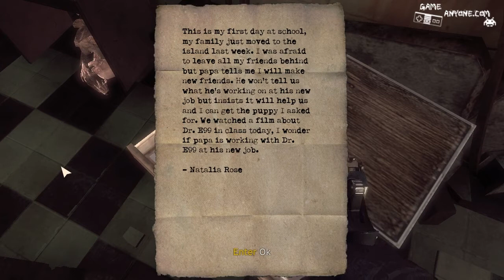Let's Play Singularity - Part 5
Part 5 of Let's Play Singularity. Brought to you on behalf of GameAnyone.com